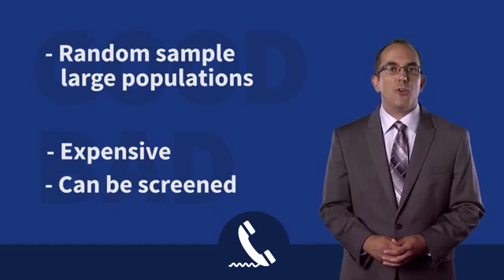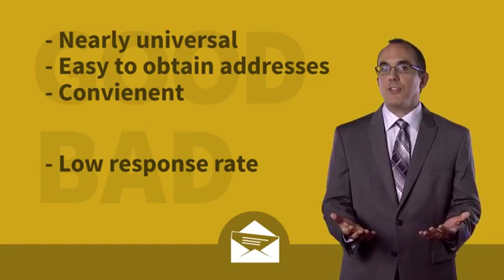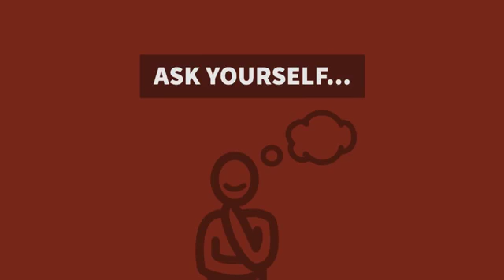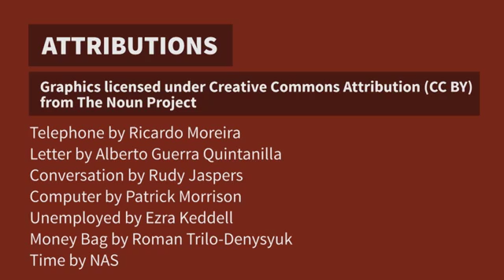ሶሲዮሎጂ Methods of collecting survey data